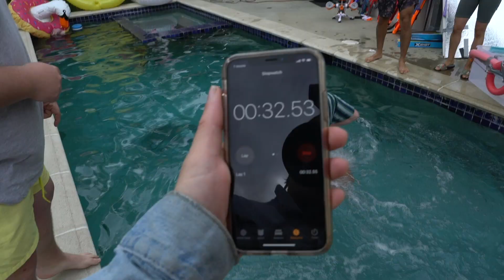Last To SINK Wins $10,000 CHALLENGE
BUILD A RAFT OR BOAT THAT FLOATS, LAST ONE TO SINK IN THE WATER WINS PRIZE MONEY!

Today Austin Zajur, Marlin Chan, Caleb Emery, Drew Scott, and Evelyn Gonzalez are doing another challenge video with a huge cash prize of $10,000. The challenge is to build a boat out of materials found at the store and make it float on water in the swimming pool in the backyard. The last one to sink in the water will win the $10,000 cash money grand prize. Who do you think will win? Comment Money Challenge if you loved this vlog!

THE LAST TO SINK CHALLENGE!  Today, my friends and I are going to DIY build a boat and compete to see who can stay afloat in the pool the longest.  There will be a float contest, a race, and a battle royale!  Winner gets $10,000.